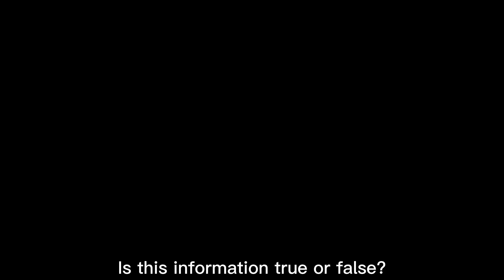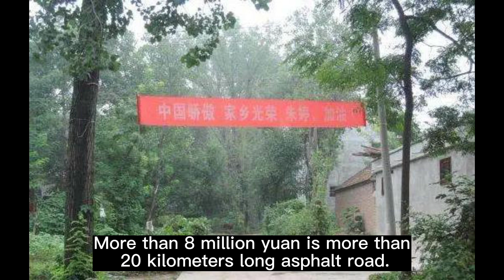【朱婷败光二千万】why did she spend 20 million? | World champion Zhu Ting | volleyball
在2016年12月25号回国休假期间，参加不少活动捞金800万。如此一来，朱婷2016年的的收入大约2000万元人民币！朱婷是一个来自河南周口的一个农村，是一个很勤俭节约的女孩子，平时的时候，她只舍得给自己在网上买50块钱一样的衣服。，在半年内朱婷却几乎把这笔2000万的巨款“败光了”！
朱婷一直都是个孝顺的孩子，她的家庭条件不好，但她理解父母的不容易，所以，她有钱以后最先想到的是让父母过上好的生活。她花了60万为父母在周口市区买了一套房子，为了减轻父母的负担，妹妹从小的学习费生活费都是她负责。
      为了家乡的发展，朱婷出资建了一条柏油路，全长近20公里耗资达800多万人民币。面对朱婷如此大的付出，乡亲们都很感激，纷纷称赞她是个好闺女，是他们的骄傲。
     不光是修路，朱婷看到很多老人没有好的生活条件，又出资110万捐建了一所养老院，每个人都有老的时候，朱婷希望人们都能老有所依。
除此之外，她又花了360万捐建了两所学校，一所是希望小学，帮助那些读不起书的孩子，另外一所是排球学校，朱婷希望更多的孩子能学习排球，为中国排球事业的发展做出贡献。
更加让人感动的是，朱婷捐建养老院和学校的时候，政府工作人员曾询问她是否以她的名字命名，但被她拒绝了：“用我的名字干啥，用国家的名字就行了。半年就花光2000万了，看完除了感动就是感动，还有一种让人敬佩之心。